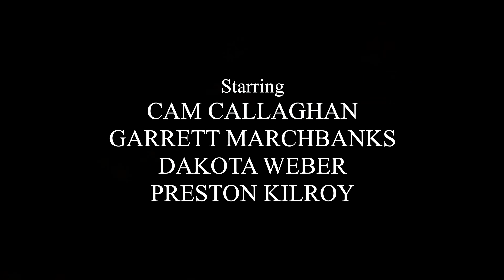ClubLife - The Postseason : RND 1 CHARLOTTE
Welcome to the new streaming series from ClubMX training facility and the Muc-Off / FXR / ClubMX  race team.
Follow them through the 2023 Pro Motocross season and catch all the excitement, behind the scenes testing and so much more.

Filmed & Edited by Rob Filebark
Executive producer Brandon Haas